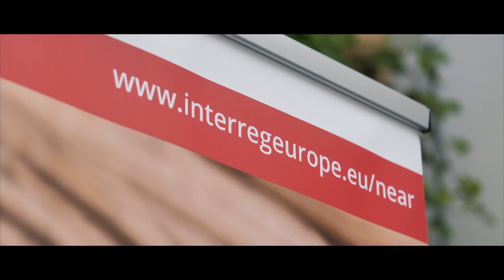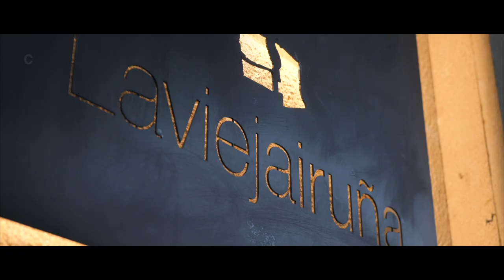Interreg EU – NEAR – Session at Pamplona 2023